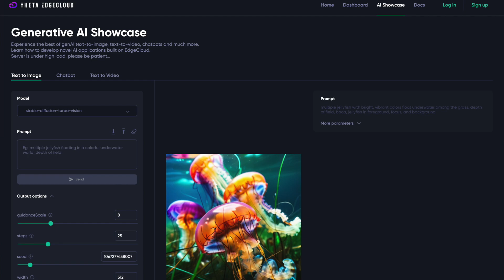Theta Network - NEW Coinbase Listing is HERE? (sort of)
The Theta Network community has been waiting years for news about a potential listing on Coinbase. People have been hoping that the Theta token will be listed on the Coinbase spot market.

Well, Today, we did get our coinbase listing... sort of?

Theta coin is now listed for futures trading on the Coinbase International exchange, which is a subsidiary of the parent company, specifically dedicated to futures trading.

This new listing coincides with the launch of the Theta EdgeCloud, their new hybrid cloud computing platform, and soon with the Theta Edge Node upgrades, as well as the Elite+ Booster upgrade.

Users can host their own Theta Edge Node, using the Edge Node Client, which allows them to share the resources from their personal computer, such as a PC or Mac, in order to earn TFUEL Tokens for completing tasks on the EdgeCloud network.

"Theta is a Layer 1 blockchain and decentralized infrastructure for Video, AI & Entertainment use cases.

Theta is a "dual network" consisting of two complementary subsystems, the Theta Blockchain and the Theta Edge Network.Theta proof-of-stake blockchain provides payment, reward, staking and smart contract capabilities, while the Edge Network is responsible for the compute, storage and delivery of video streams, AI tasks, and other scientific, simulation and financial modeling use cases. There are two native cryptocurrencies on Theta blockchain: THETA, the staking and governance token, and TFUEL, used as gas for all transactions and on-chain smart contract interactions. The next-generation Edge Network, Theta EdgeCloud, is the first hybrid cloud computing platform built on a fully distributed architecture, set to launch later in 2024.

Theta’s Web3 infrastructure enables media companies to drive incremental revenues, user engagement, and new Web3 business models. Theta Video API and Theta Web3 Theater are turn-key decentralized video API for developers offering significantly lower costs for video transcoding, storage, and content delivery, powered by patented Digital Rights Management technology.

Theta blockchain also underpins the ThetaDrop NFT marketplace in partnership with Katy Perry, Samsung, Sony, American Idol, The Price is Right, Taste of Home, and other leading brands aiming to disrupt the digital collectibles industry."